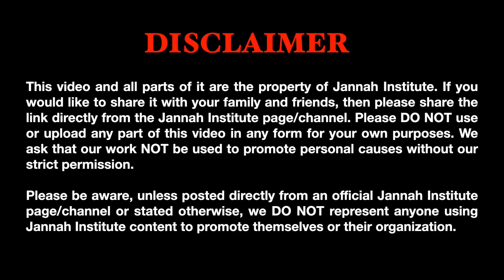Make the Intention that this Will Be the Best Ramadan Ever!